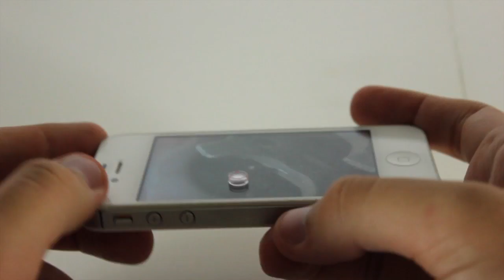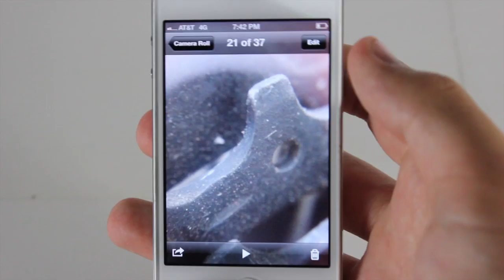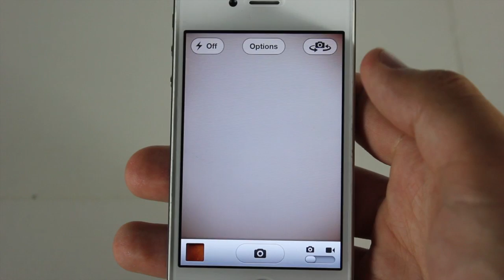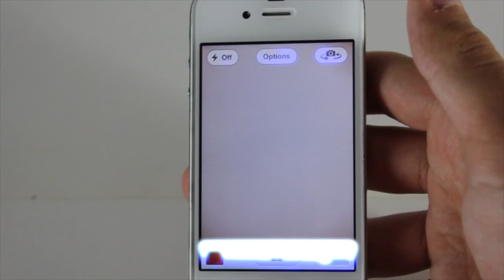iPhone Macro Lens Photography With A Laser Pointer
Learn how to take amazing close up photos using your iPhone and a laser pointer.

Laser Pointer On Amazon